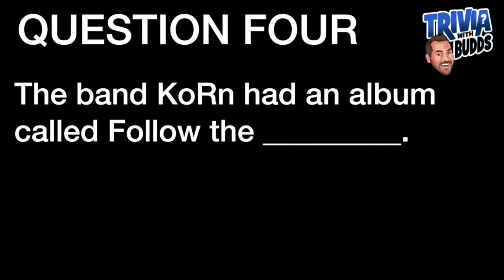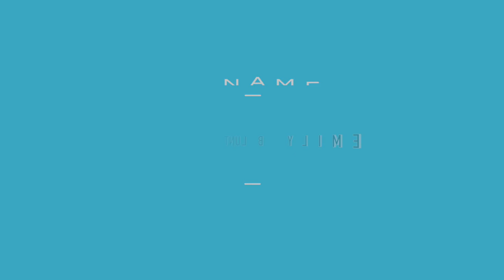Krasinski, Steve Austin, Big Bang Theory, KoRn, and Scooby Doo. Trivia With Budds Week of 10.21.19.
Play along with 5 totally random trivia questions and check your answers in this quick 2 min video. If you're looking for a weekly dose of trivia quickly, this is it!

ONE OF THESE QUESTIONS WILL BE USED IN THE CONFIDENCE ROUND OF MY LIVE NIGHTS THIS WEEK. Study up!